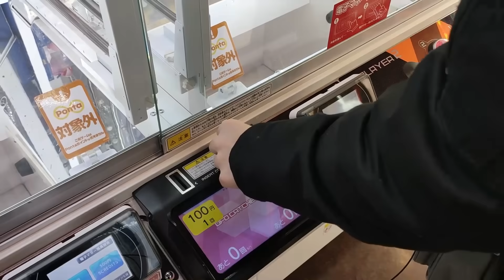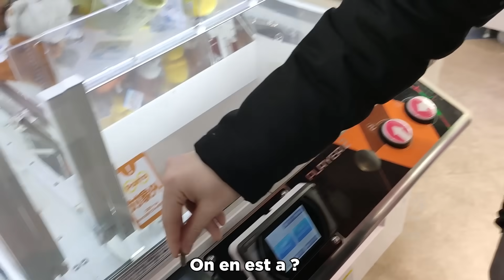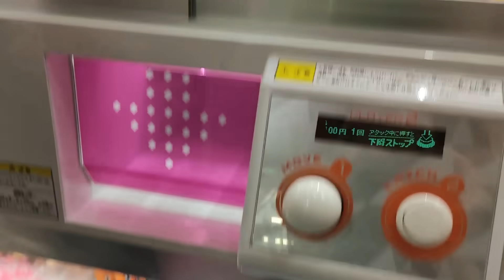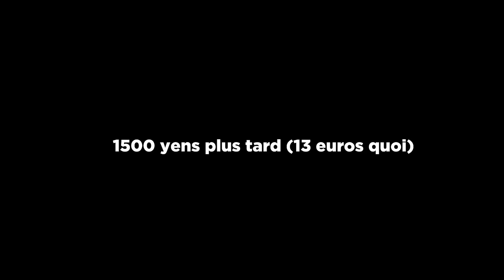Cette grosse ARNAQUE du Japon 2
bonjour aujourd'hui nous sommes au japon le pays des mangas et non pas la corée du nord et on va faire un truc qui s'apparente étrangement à une arnaque car bon a un moment donné quand tu dépenses de l'argent dans un truc où t'as littéralement rien à l'arrivé et où le seul plaisir finalement c'est de faire croire que tu peux gagner une peluche dégueulasse que tu peux trouver sur wish à 2€19 frais de port compris à un moment donné voilà mais  bon vu que je suis un gros pigeon et que tfacon l'argent dans 20 ans y en aura plus bah j'ai décidé de quand même tryhard pour completer ma nouvelle collection de peluche et pour trouver un ami à la peluche olimar car c'est pas parce que ton nez fait la taille d'un foetus de cheval qu'on a pas le droit d'avoir des amis (bon c'est vrai qu'olimar ses seules amis finalement c'est une espèce indigène qu'il a soumise pour ses propres besoins capitalistes mais après on est pas là pour débattre non plus sur pikmin)

hésite pas à commenter "attention si vous regardez Aéromite dans les yeux pendant plus de 5 secondes vos yeux finiront comme les siens"

✉ Adresse pour nous écrire :
LAUPOK
BP 42125
52905 CHAUMONT CEDEX 9